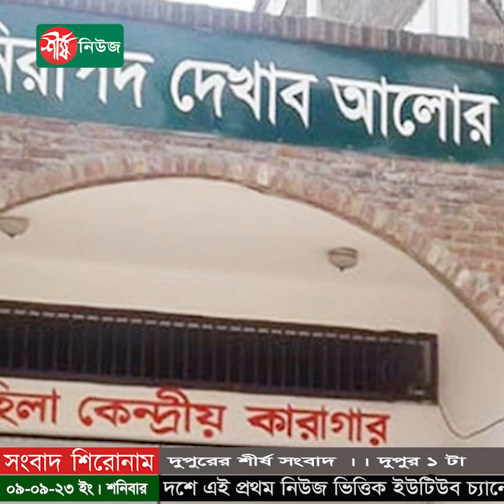দুপুরের শীর্ষ সংবাদ | দুপুর ০১ টা | Sheersha News Bulletin 01 PM | ০৯ সেপ্টেম্বর ২০২৩ | Shersha News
কাশিমপুর মহিলা কারাগারে হাজতির মৃত্যু
জি-২০ সম্মেলন শুরু, যোগ দিয়েছেন শেখ হাসিনা
সিন্ডিকেটের কারসাজিতে বাড়ছে ভোগ্যপণ্যের দাম
কেরানীগঞ্জে মোটরসাইকেল দুর্ঘটনায় দুই আরোহী নিহত
এলিভেটেড এক্সপ্রেসওয়েতে দুর্ঘটনা, দুমড়ে-মুচড়ে গেলো গাড়ি
জমি নিয়ে বিরোধে ভাইয়ের হাতে ভাই খুন
ভয়াবহ ভূমিকম্পে বিধ্বস্ত মরক্কো, নিহত ৩ শতাধিক
বিশ্ব সংঘাতের ঝুঁকির মুখোমুখি হচ্ছে: জাতিসংঘের মহাসচিব
মংডু দিয়ে বাংলাদেশে খাদ্যপণ্য রপ্তানি নিষিদ্ধ করল মিয়ানমার এবং
ব্রাজিলের বড় জয়ে পেলেকে টপকে গেলেন নেইমার

ধন্যবাদ..